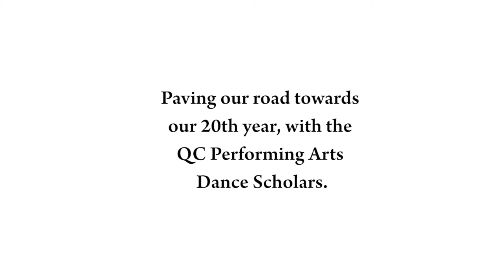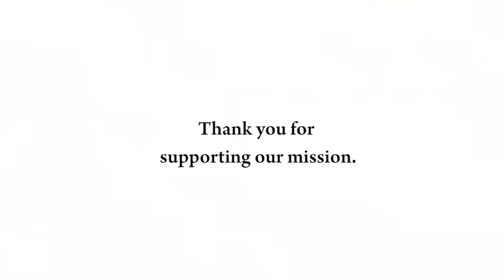The Passion and Hardwork of QC Performing Arts Scholars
The passion and hardwork of QC Performing Arts scholars through the years...

Video Editor: John Marie Soberano